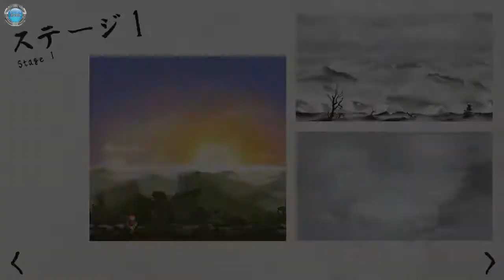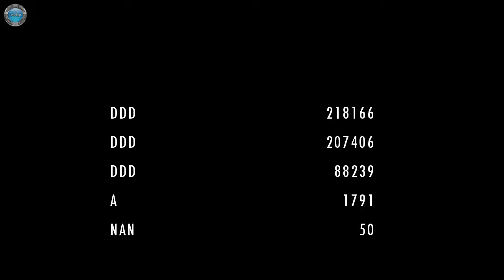Casually Slacking with Nandeyanen!? - The 1st Sûtra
In this episode of Casually Slacking, DinXy takes a look at the game Nandeyanen - The 1st Sutra -

Nandeyanen!? – The 1st Sûtra is a horizontal 2D shoot’em up that introduces gameplay mechanics such as bullet counter and blast pods: the first allows the player to survive waves of attacks by returning them to their sender and the second is a tool meant to valorize the player’s learning curve by letting him spread his attacks on the whole screen. In a narrative thought as a homage to Japanese imaginary worlds and creative game design, the player takes the role of Tenguman, a long-nosed goblin who wakes up after a thousand year sleep to see the world overrun by an army of mythical pranksters. The game structure seeks to emulate both the tenacity and the virtuosity required by the genre. Thus, while meant to be easy on the eyes the game is not targeted at beginners.

Nandeyanen - The 1st Sutra Walkthrough
Nandeyanen - The 1st Sutra Gameplay
Nandeyanen - The 1st Sutra Playthrough
Nandeyanen - The 1st Sutra let's play
Nandeyanen - The 1st Sutra - Part 1 Let's play Gameplay
Nandeyanen - The 1st Sutra walkthrough part 1, this week
Nandeyanen - The 1st Sutra walkthrough, today
Nandeyanen - The 1st Sutra walkthrough, this week
Nandeyanen - The 1st Sutra part 1
Nandeyanen - The 1st Sutra walkthrough part 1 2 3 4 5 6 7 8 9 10
Nandeyanen - The 1st Sutra walkthrough part 1 with commentary
Nandeyanen - The 1st Sutra walkthrough with commentary
Nandeyanen - The 1st Sutra gameplay walkthrough part 1 with commentary
Nandeyanen - The 1st Sutra - Walkthrough Part 1
Nandeyanen - The 1st Sutra Part 1 Gameplay Let's play with commentary